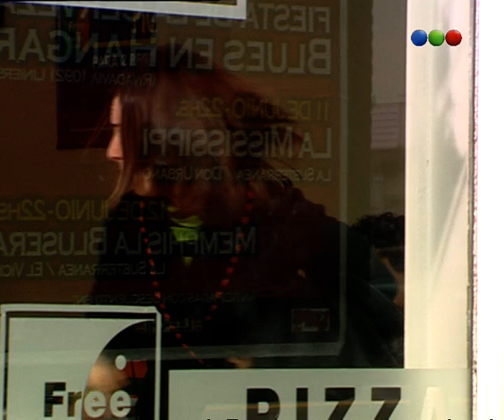Capítulo 105 - Culpable De Este Amor